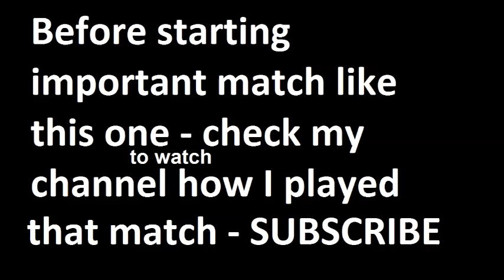Fenerbahce vs Kayseri Erciyesspor 2015